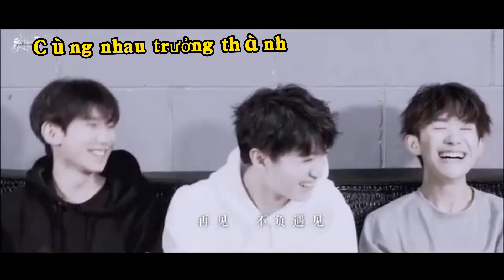[FMV] TFBOYS - Những việc chúng ta đã từng cùng nhau "làm"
Cre:歌木木朵
Đã được edit lại by Home 2023